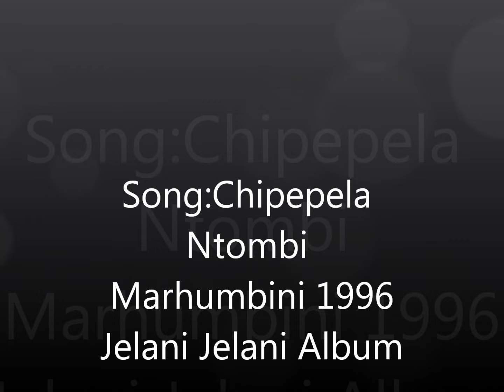Ntombi Marhumbini:ANDAKA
Good song